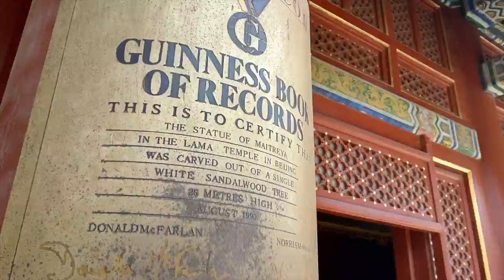The Lama Temple in Beijing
The Lama Temple is Beijing's premiere Buddhist temple, and it's a real sight to behold. Not only is the scenery and architecture first-class, but the last building is home to a Guiness World Record.